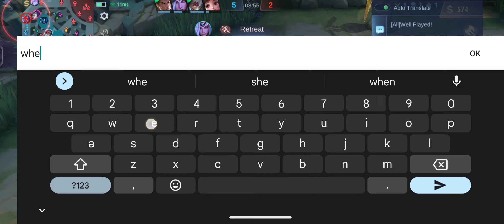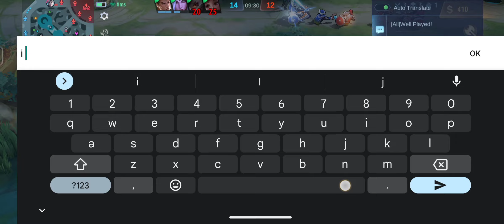Mobile legends bang bang # Karrie Gameplay